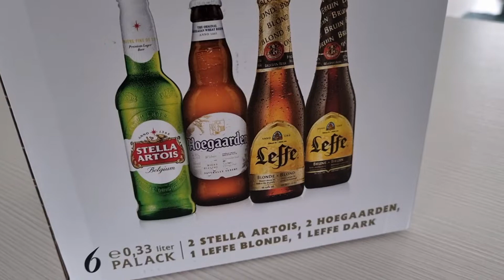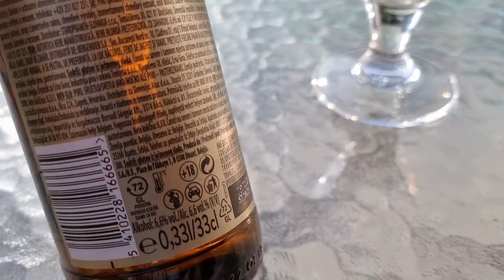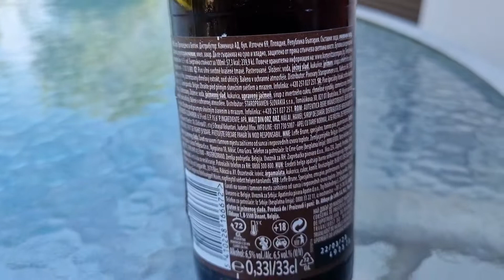A Celebration of Belgian Beer Pack Unboxing 2022 Beer Selection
A Celebration of Belgian Beer Pack Unboxing 2022 Beer